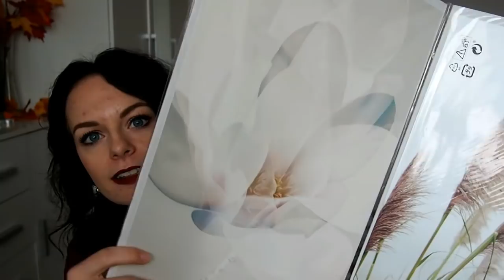VELKÝ IKEA HAUL